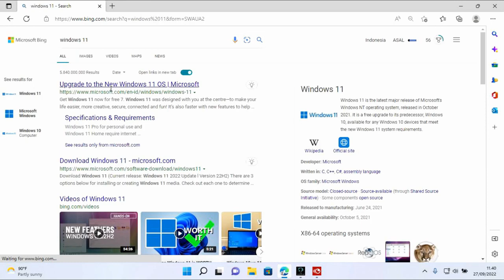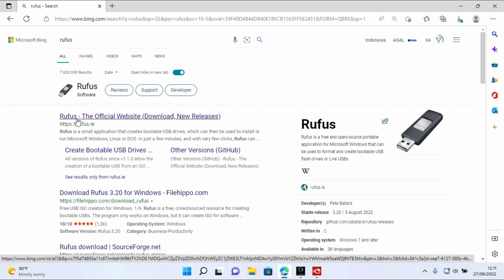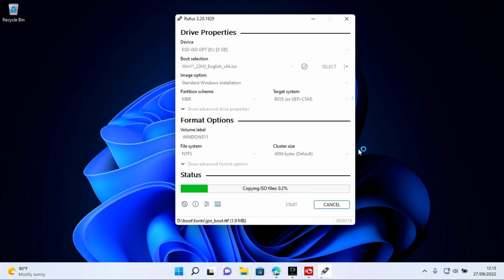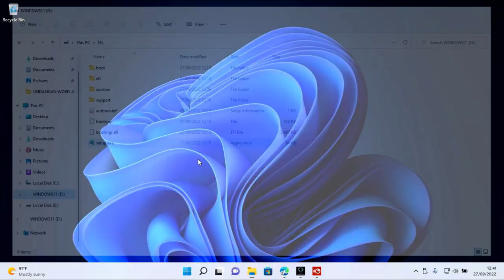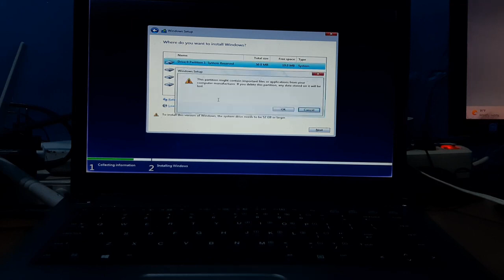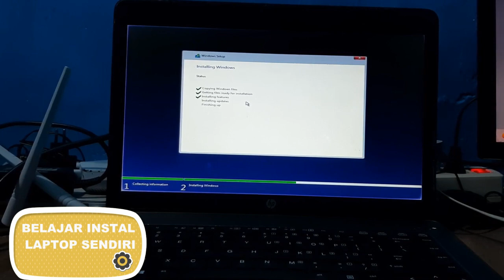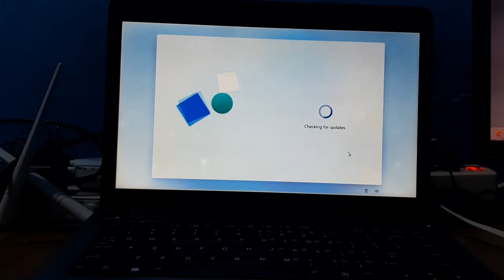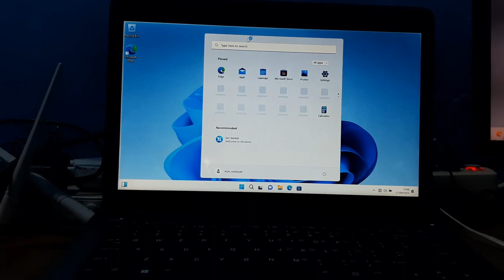Cara instal laptop sendiri pake windows 11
cara instal laptop sendiri, jika laptop anda blank, atau laptop anda terserang virus atau mungkin sudah lemot sekali anda bisa memperbaikinya dengan cara instal ulang windows anda,